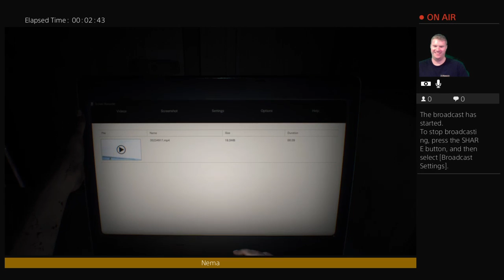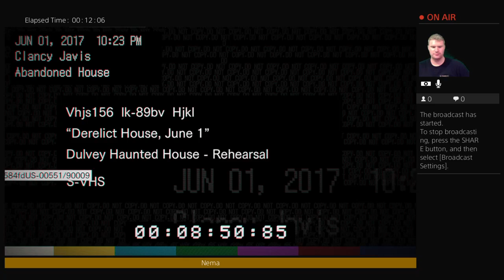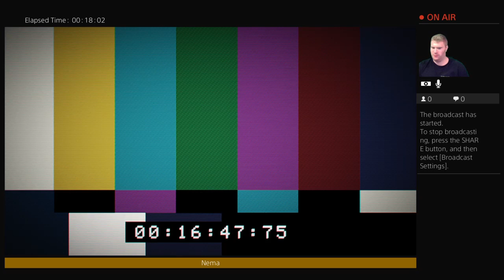Resident Evil 7 w/ Dojo - Beardo Cleaver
Watch Beardo's buddy Dojo get scared shitless in Resident Evil 7.